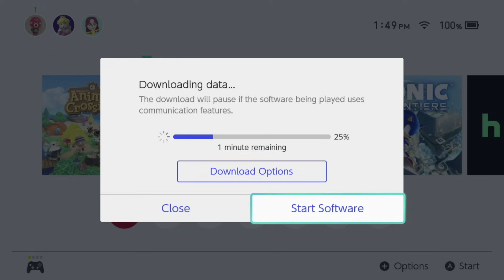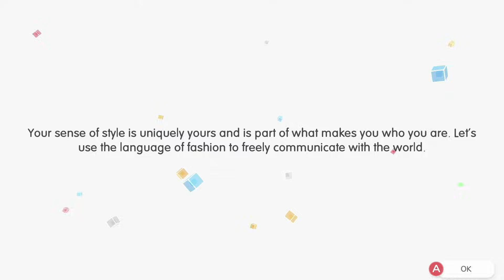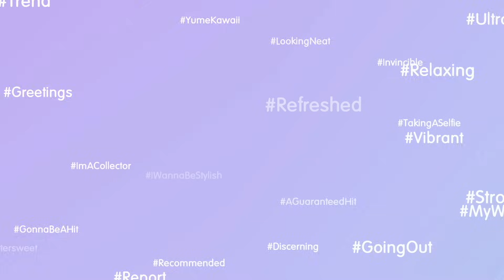I LOVE Fashion Dreamer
Playing some fashion dreamer, my new favorite game. I’m pretty sure it’s a new style savvy title but I’m not sure either way so far it’s super fun. Genuinely think it’s a super good game. So here’s just a fun little let’s play🥰